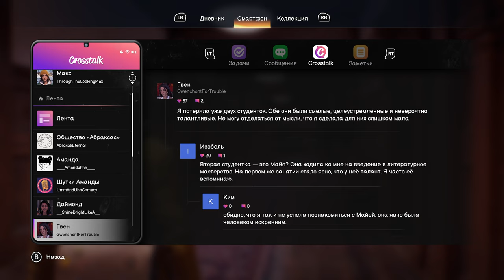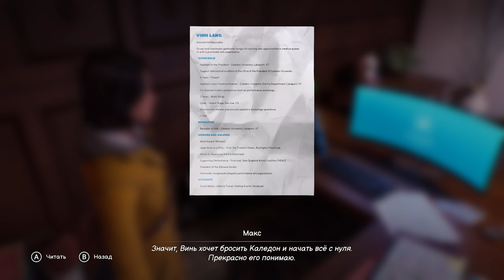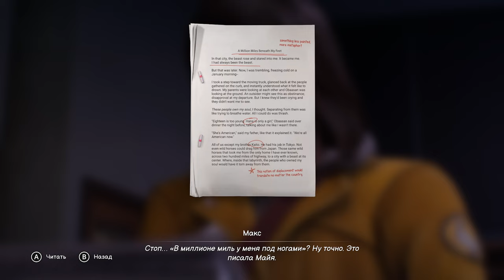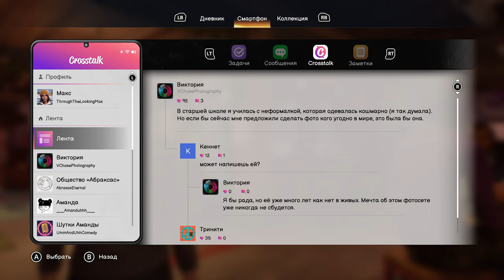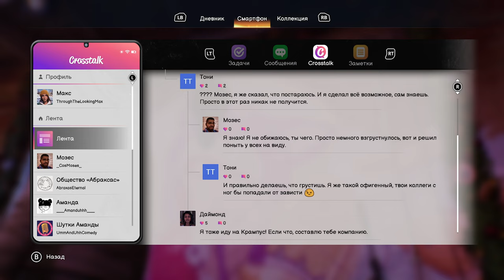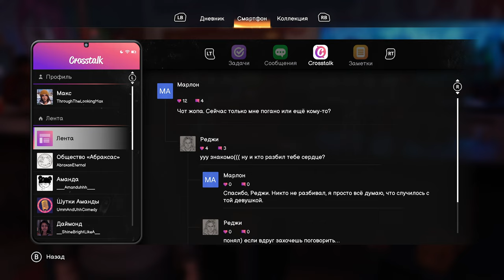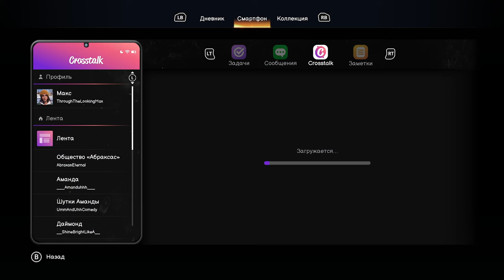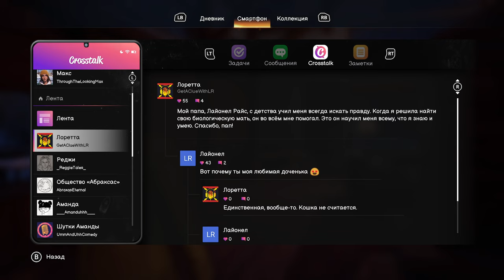➤ Life is Strange:Double Exposure ◉ Глава 3 ПAНОРАМА [part 2]